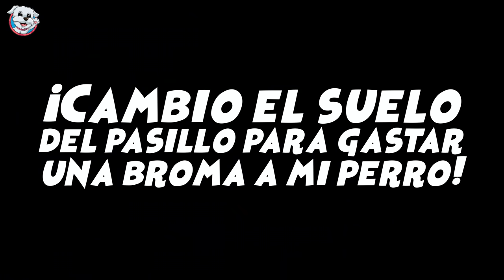Cambio el Suelo de mi Casa y mi Perro... ¡ALUCINA! 😱 Bromas para Perros 😂 Anima Dogs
¡Cambio el suelo de mi casa y mi perro se queda alucinado! 😲 Las mejores bromas para perros. 💃🏻